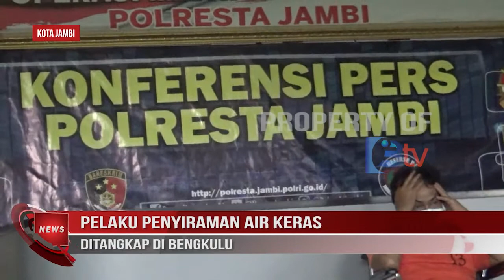PELAKU PENYIRAMAN AIR KERAS DITANGKAP DI BENGKULU